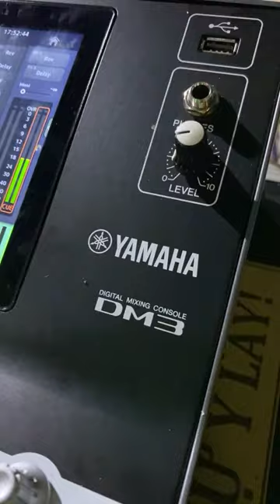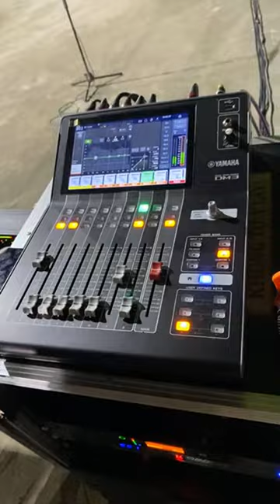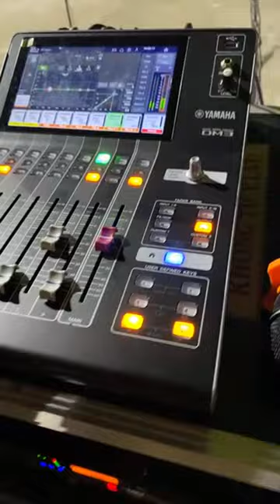PSD RA MẮT MẪU LOA MỚI?!: PSD P1037🔥🔥